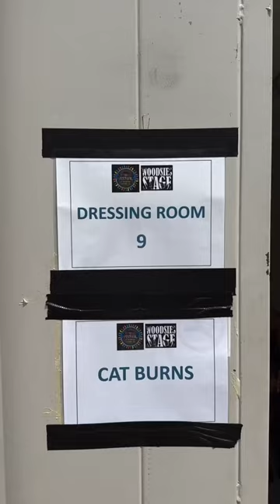cant believe i played to a packed out tent at glastonbury full of people to see me🥹… so grateful xx